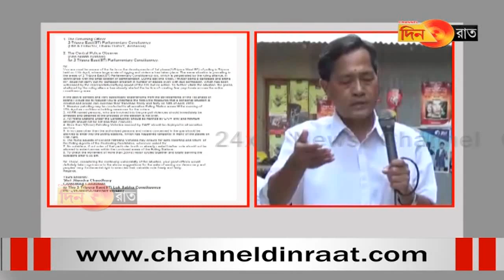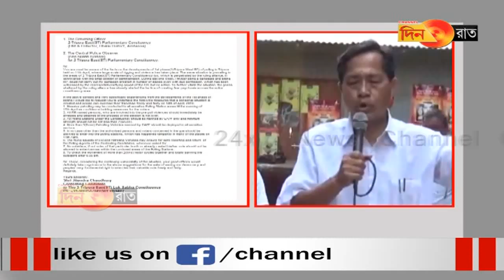পূর্বের ভোট অবাধ, সুষ্ঠু করতে একগুচ্ছ প্রস্তাব জিতেন্দ্র-র